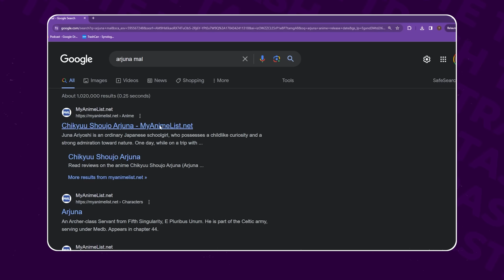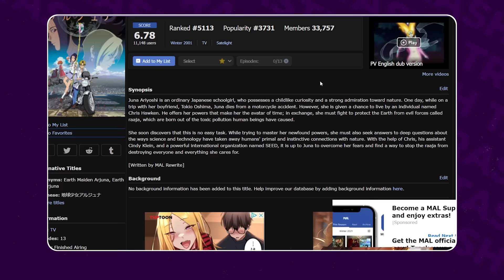Kevin Penkin's Anime 3x3 has the HARDEST Music Tracks